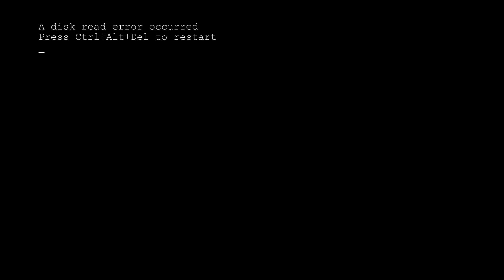Wandering Around [Resident Evil 4 Remake - Part 17]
This episode is exactly what the title says. Even after heavy editing it became just that. Who knew doing a few simple tasks would turn out to be such a hassle.